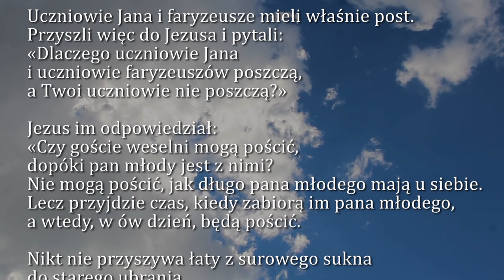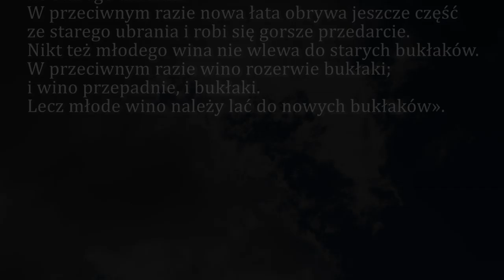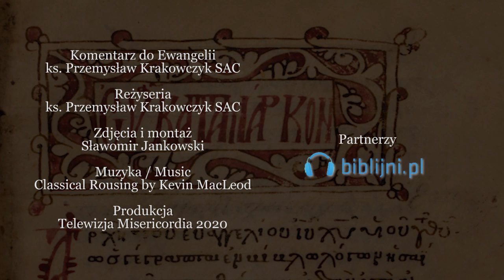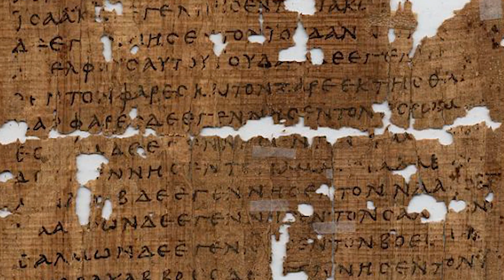Dobra Nowina na dziś | 20 stycznia - Poniedziałek, II tyg. zwykłego